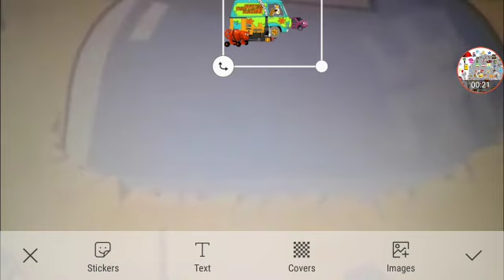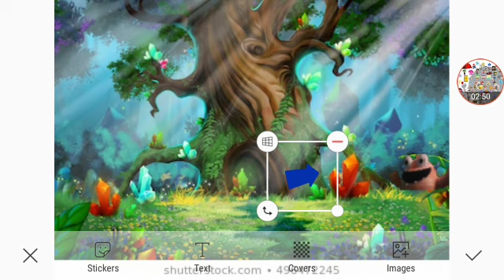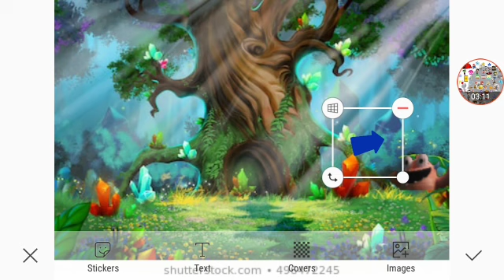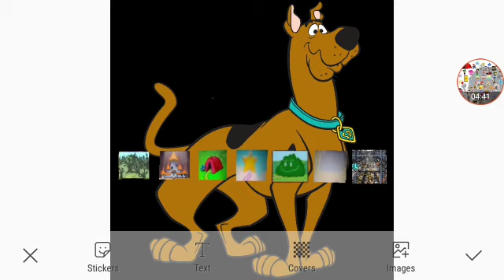The Mystery Of 3 Missing Friends Part 9/20